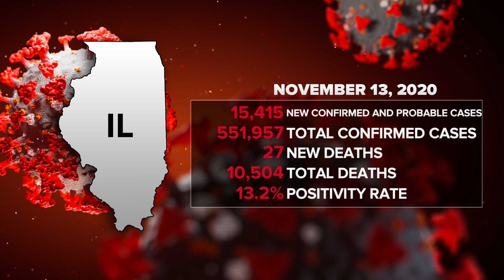Illinois health officials announce 15,415 new cases of COVID-19, 27 deaths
Illinois health officials reported the highest single-day total for new COVID-19 cases for the fourth consecutive day as the state reported 15,415 new confirmed and probable cases, along with 27 additional deaths.